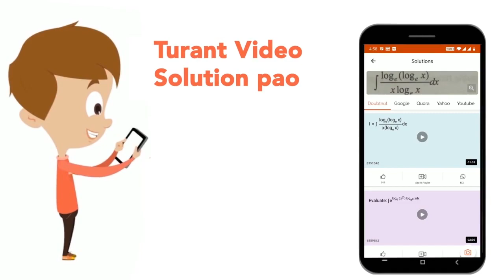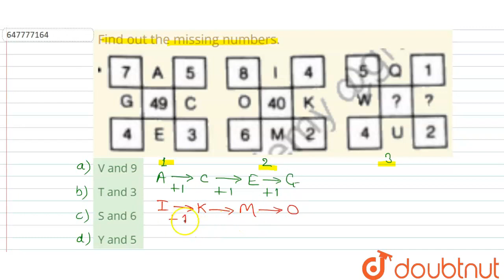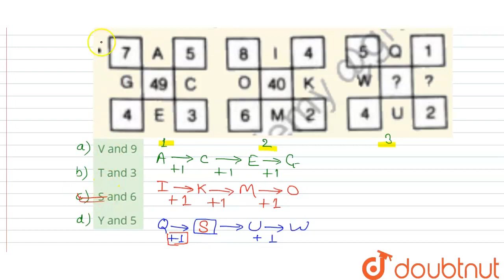Find out the missing numbers. | CLASS 14 | INSERTING THE MISSING CHARACTER | REASONING | Doubtn...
Find out the missing numbers.
Class: 14
Subject: REASONING
Chapter: INSERTING THE MISSING CHARACTER
Board:GOVT

👉 Have Any Query? Ask Us.